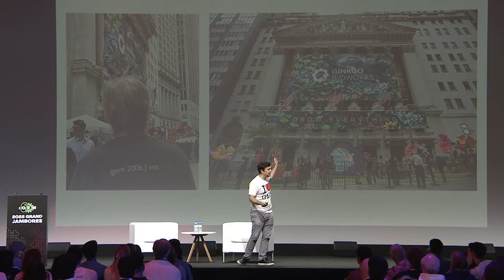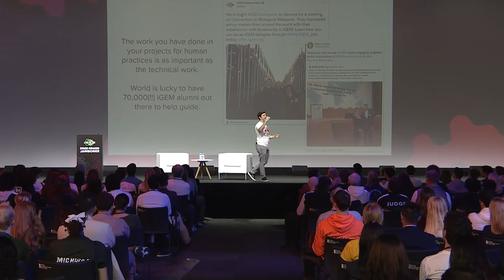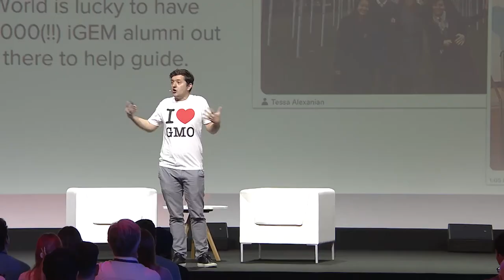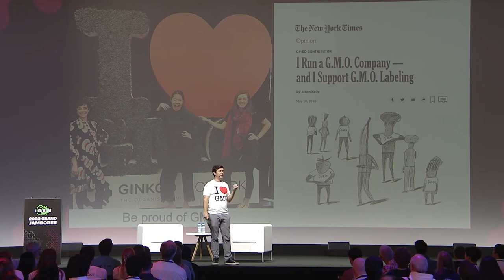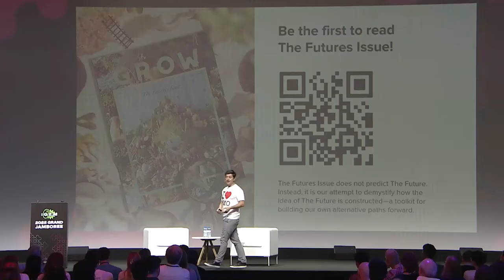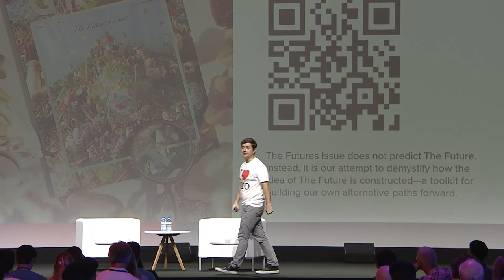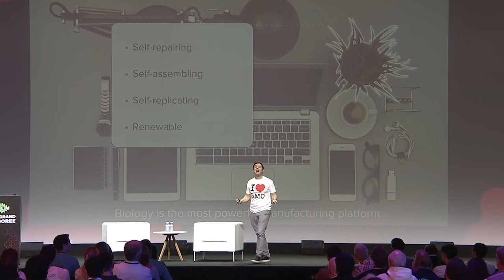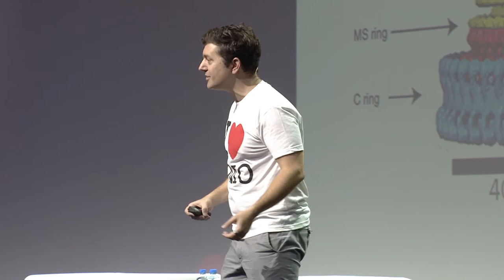Jason Kelly - From eau d'e coli to Grow Everything (iGEM 2022 Keynote)